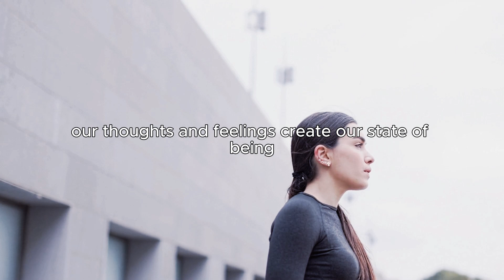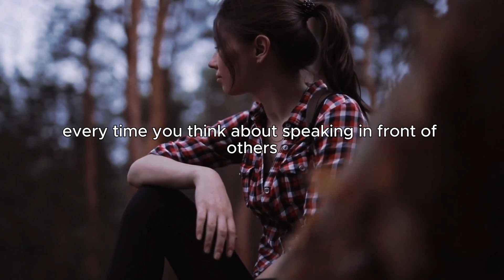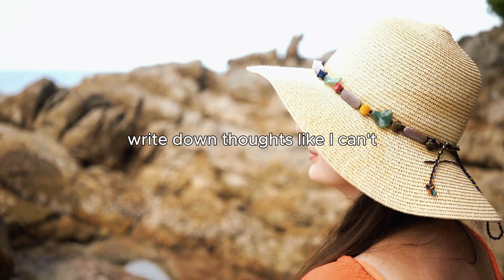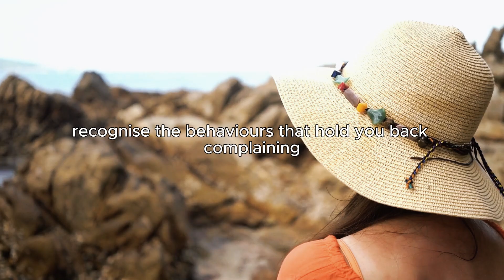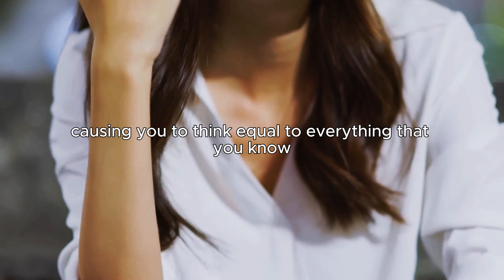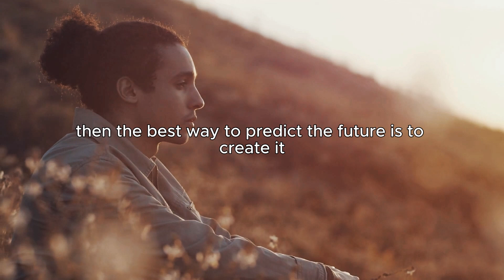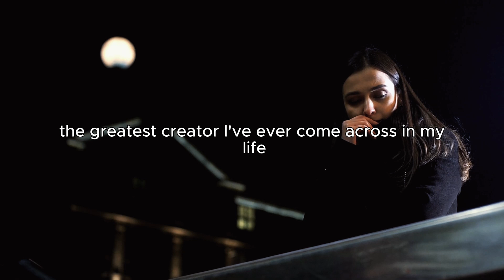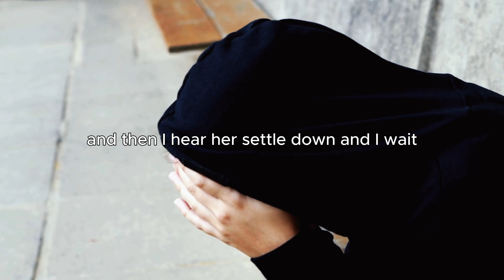EVERYTHING Will Come To You Once You UNDERSTAND This -- Dr Joe Dispenza